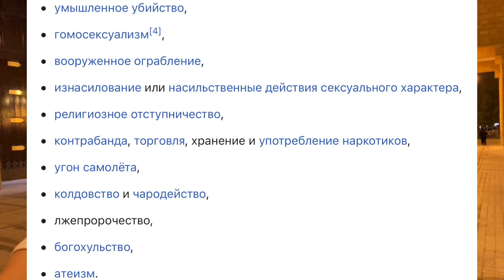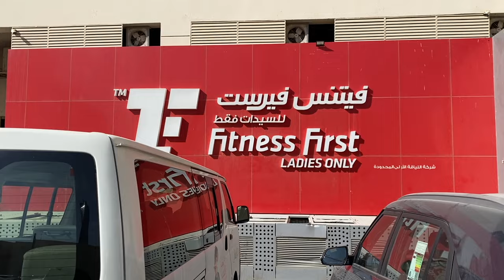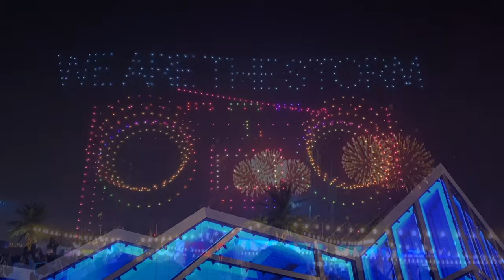Фестиваль в ПУСТЫНЕ, Саудовская Аравия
Путешествие по столице Саудовской Аравии (Эр-Рияду), а также крупнейший и уникальный музыкальный фестиваль в пустыне Soundstorm 2022. Артисты: Post Malone, Bruno Mars, David Guetta, Benny Benassi, Dj Khaled, Busta Rhymes, Tiesto.
Показываю, где происходит СМЕРТНАЯ казнь, а также про запретные удовольствия на фестивале. Рассказываю, как одеваться туристам, про водителей, дороги и многое другое.